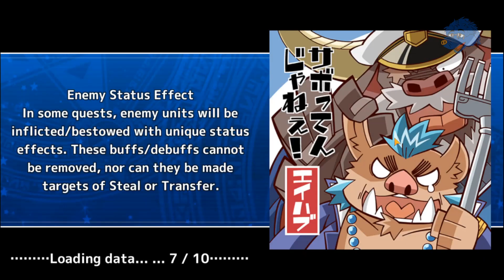Challenge from another Dimension - Tokyo Afterschool Summoners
Just a random event. You hit the enemy as hard as you can. Damage counted is the highest single hit you can inflict.

*I Know about using Amduscias. I just don't care to use him.